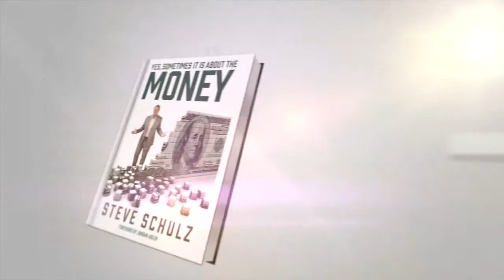yes,_sometimes_it_is_about_the_money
5Linx